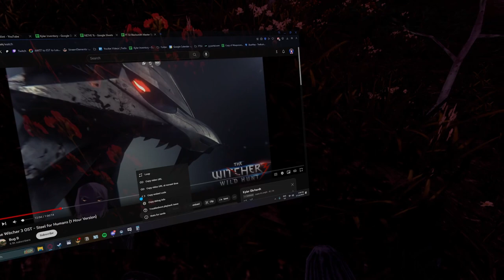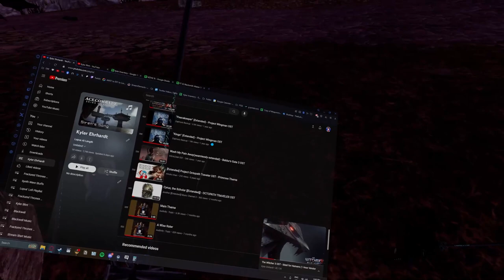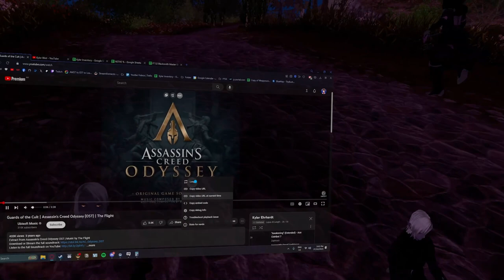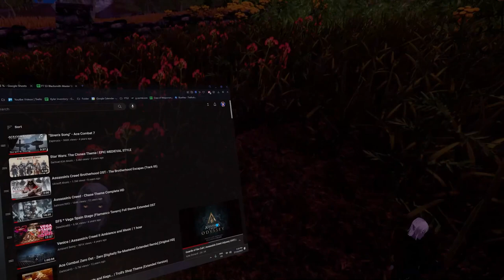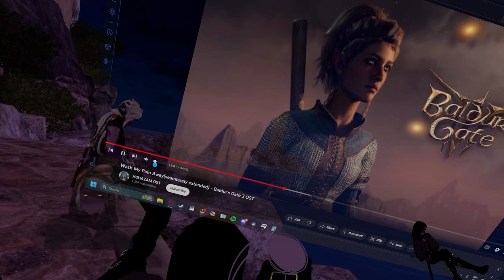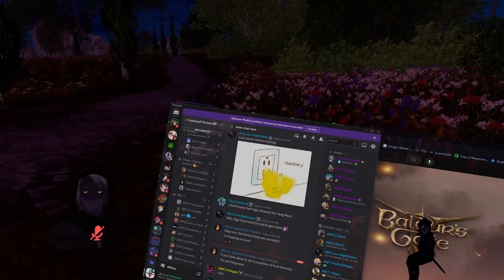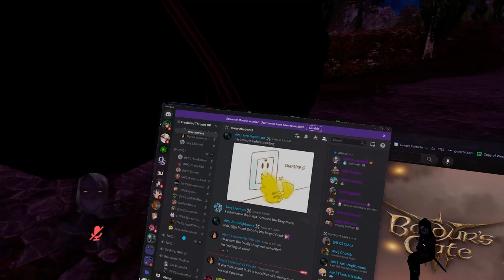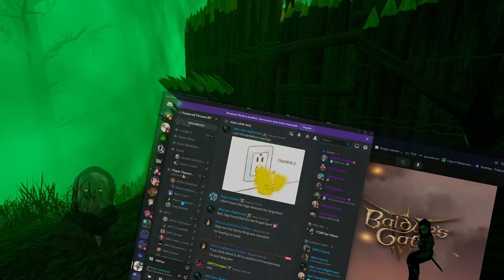Fractured Thrones Season 3 | EPISODE 69 'Haunter' | Part 4 of 4